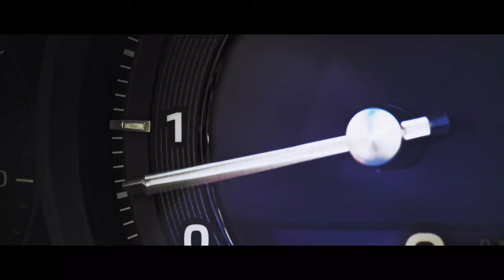DJI Annual Showreel 2019作品合集－夢想啟程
「追隨夢想」這句話在我們一生中不斷迴響。然而，為了讓夢想變為現實，需要付出的努力超乎想像。本次年度作品合集中，我們精選年度精彩瞬間組成生動影像，帶我們回顧一路走來的成就，並激勵著我們追逐未來的夢想。

We hear it countless times throughout our lives: follow your dreams. But it takes a lot more than words to turn ideas into reality. For our annual showreel, we’re highlighting some of our favorite clips of the year, moments that inspire us to look back on all we’ve achieved together and look forward to all of the dreams that lay ahead.